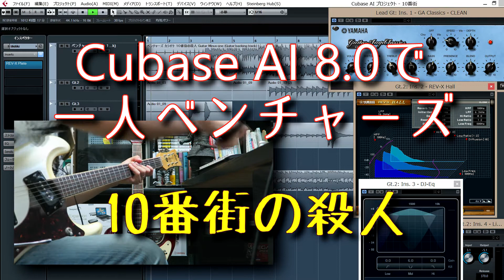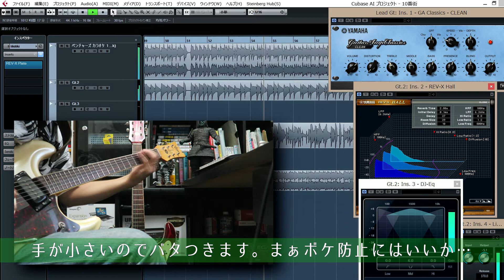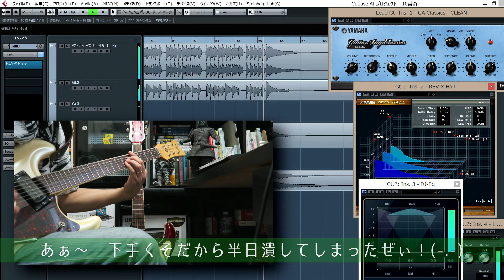"Slaughter on Tenth Avenue" The Ventures(cover) 一人ベンチャーズ｢10番街の殺人｣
一人ベンチャーズ第二弾、前回のブルドッグはカラオケも打ち込みで自前作成しましたが、今回はyoutubeにベンチャーズ・カラオケをUPされている「museworldsky」様の音源を利用させてもらいました。この場を借りて感謝申し上げます。
リード・ギターを録る前に、ファズギターでベースのユニゾントラックを仕込みました。このコピーで多少時間を要しています(^^)♪　後、オルガンやカスタネットも入れたかったのですが、根気が持続しませんでした(´Д｀)
まだまだ練習不足ですので、また演り直しUPするかもしれません(^^)V